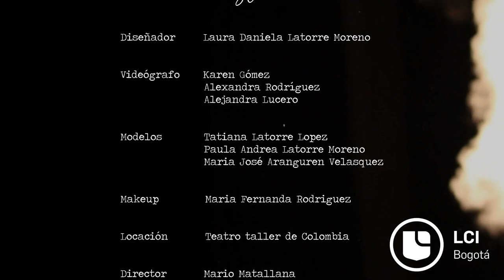Fashionholic Film | by Laura Latorre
LAURA LATORRE | Esta colección teatral, es un homenaje a la nueva estética y concepto escénico del ballet que ofreció la época romántica. A través de las texturas, volúmenes y una paleta de color fría se hace alusión al misterio, dramatismo y magia de la puesta en escena, sin dejar de lado la delicadeza, sensibilidad y expresión de este arte.